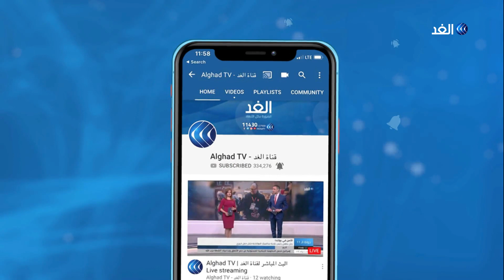لهذه الأسباب ترفض الأحزاب التونسية أي نشاط تركي على أراضيها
أصدر كل من التيار الشعبي وحزب العمال والحزب الاشتراكي وحركة البعث وحركة تونس إلى الامام وحزب القطب،  بياناً مشتركاً، عبروا من خلاله عن رفضهم المطلق لأيّ نشاط تركي على الأراضي التونسية لدعم "المليشيات" وتصدير المرتزقة لليبيا، حسب ما جاء في البيان.

كما حذروا من مغبّة استمرار نهج الغموض الذي تنتهجه السلطات التونسية في كلّ ما يتعلق بالأنشطة التركية في المنطقة، مطالبين بموقف واضح في رفض التواجد العسكري الأجنبي في المنطقة.

المزيد من التفاصيل يتحدث مراسل قناة الغد من تونس، ياسر دبابش، عبر النشرة الإخبارية.